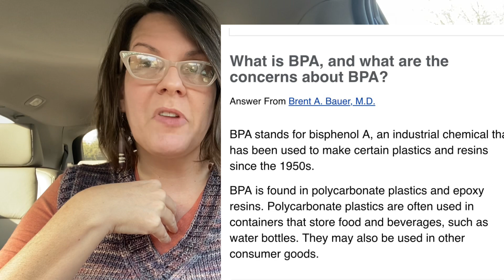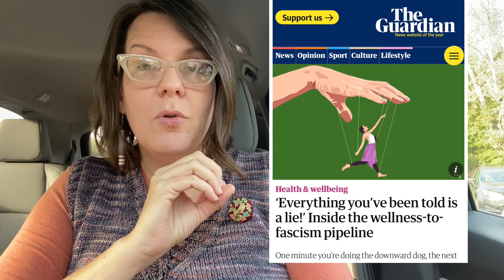“Everything is Chemicals” is Not a Hot Take.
Can we talk about how "Everything is Chemicals" is not a hot take?

My rainwater harvesting idea list